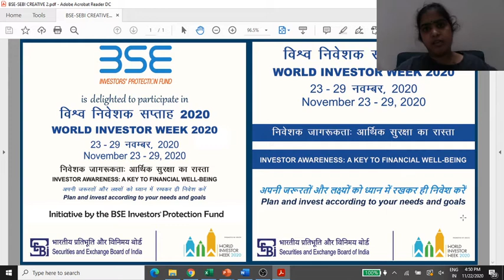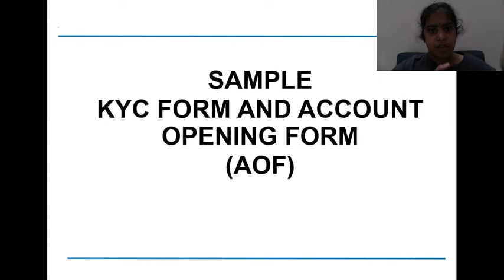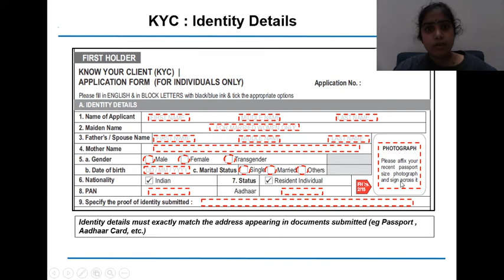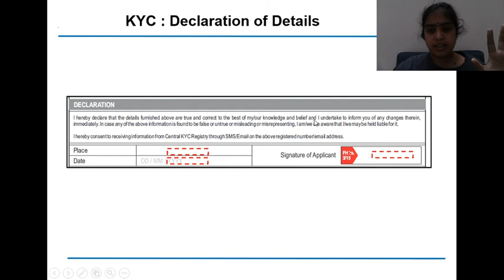World Investor Week - BSE IPF Hindi Investor Education Video: Secondary market 3 KYC FORM